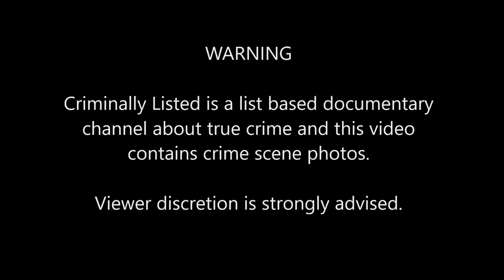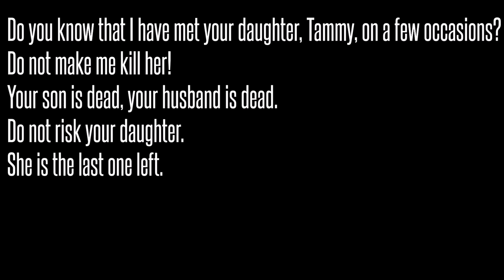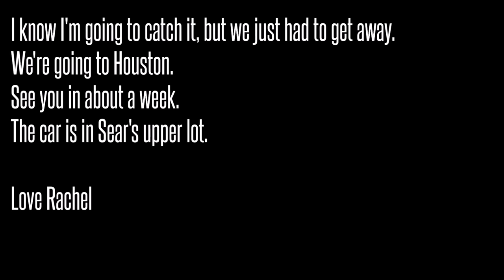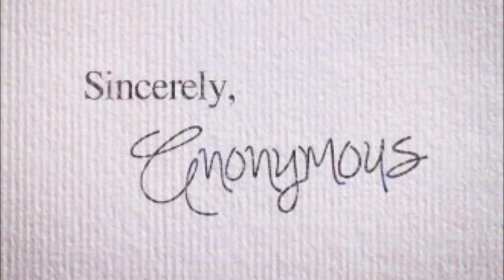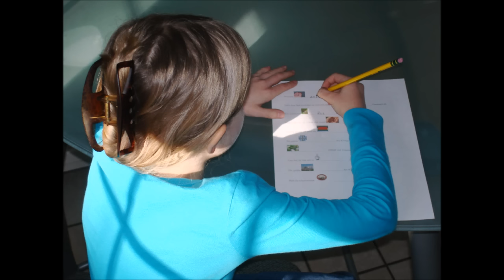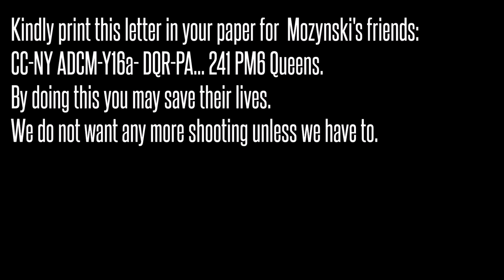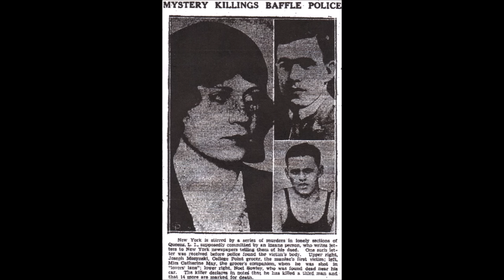5 Unsolved Mysteries with Mysterious Letters Part 2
These are five more bizarre and disturbing unsolved mysteries that have mysterious letters.

COMING UP:

[0:21] Roger Dean
[4:24] Baby Parker
[7:37] The Fort Worth Three
[9:03] Nyleen Kay Marshall
[11:16] The 3X Killer

0:00 Introduction
0:23 Roger Dean
4:25 Baby Parker
6:08 The Fort Wort
8:37 Mary Rachel Trlica
8:44 Lisa Renee Wilson
8:51 Julie Moseley
9:04 Nyleen Kay Marshall
11:16 The 3x Killer